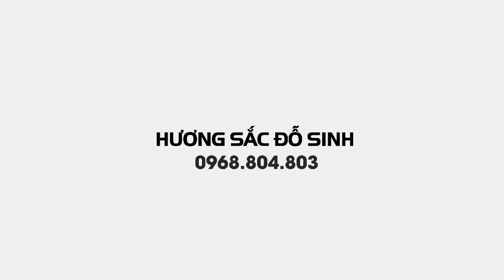SH.546.Cây Sanh Long Thăng với Hà Nội phố cổ và Sanh Thác đổ tuyệt đẹp vườn cảnh Toàn đôla.Phú Thọ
cây Sanh Nam điền đẹp
Zalo.0968.804.803
Dear all,
Yours faithfully,
Do Sinh